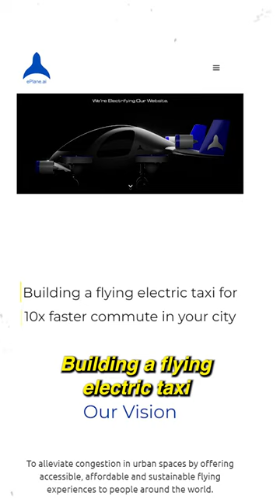India's First Flying Electric Taxi 🔥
Founded in 2017 by IIT Madras Professor Satya Chakravarthy, The ePlane Company recently received design organisation approval (DOA) from the Directorate General of Civil Aviation (DGCA).

They are planning to commercially launch their flying taxi by as soon as 2025.